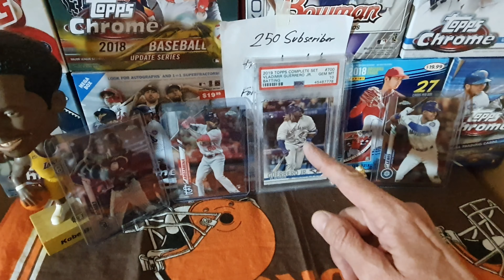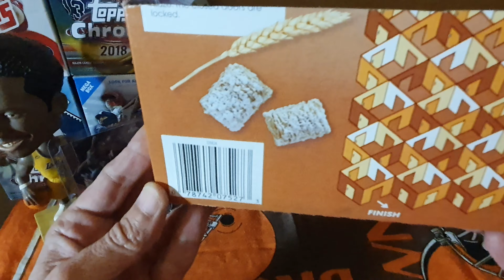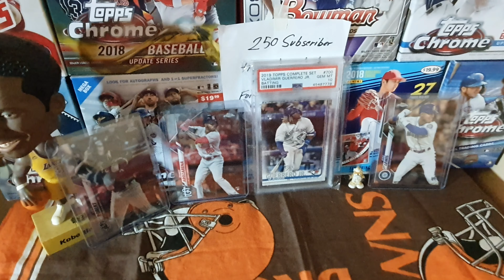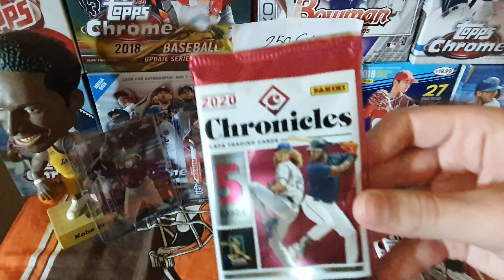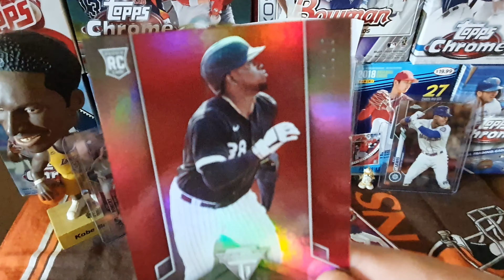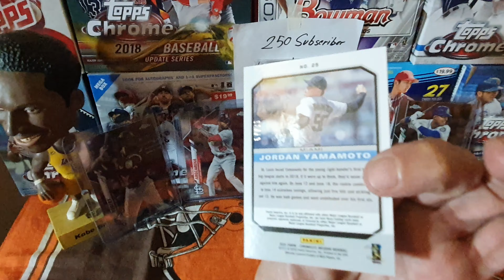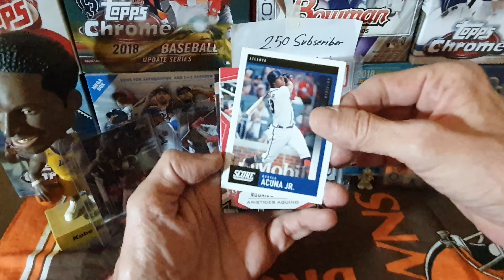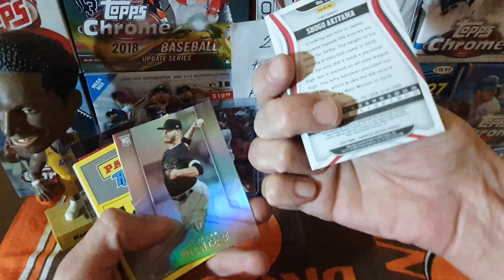2020 Chronicles Blaster Pack war ! 🤩Mail Recap! Magnus Response Video! See description!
Awesome community.. Sorry it runs a little longer than I expected.. Great Pack war and mail day follow up.. Magnus response Video..

Mathew pulled a big one.. sweet Luis out of/25❤️

card's for coffee and If anyone who wants to support us..

Artwork that I do is for the community and anyone is interested please let me know I won't change anything but maybe something to cover shipping..I love to paint and have painted most of my life now along with Collecting.. would love to mix the 2 together some way..